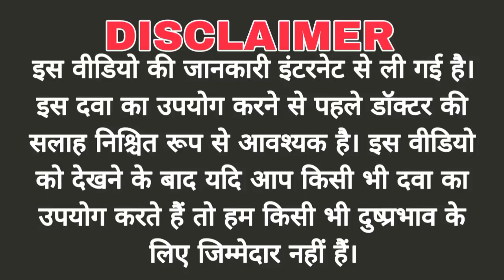Duralast 30 mg tablet use, review in hindi | uses | dose | benefits | Side-effects